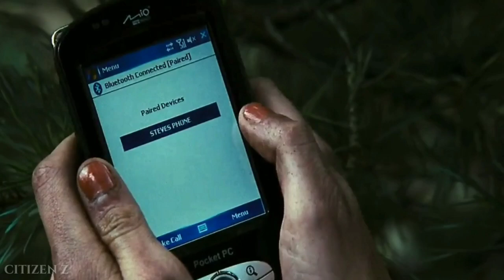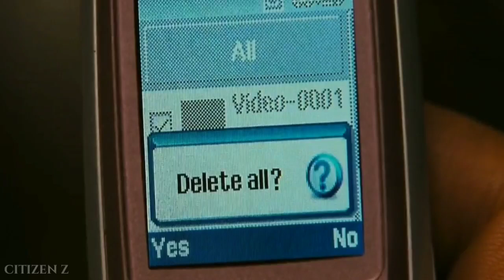Eden Lake (2008) Story Explained | Hindi | Unexpected Ending !!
Eden Lake (2008) Story Explained | Hindi | Movie Like Wrong Turn

Aaj Ki Video Mai Maine Story Explain Ki Hai Eden Lake Movie Ki Aur Ye Meri Favourite Movies Me Se Ek Hai... Ye Ek Wrong Turn Ke Jaisi Movie Hai Aur Iski Story Us Se Bhi Zyada Achi Hai...
Agar Movie Pasand Aaye To Like Aur Comment Karke Batao..🙂

Please Use This Link 🙂 If You Want To Buy Anything From Amazon ♥️ -